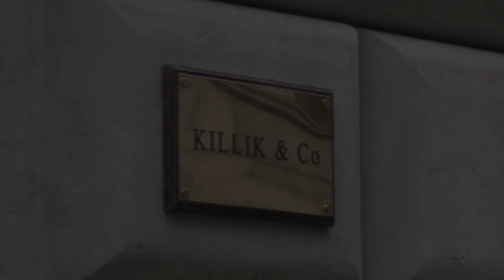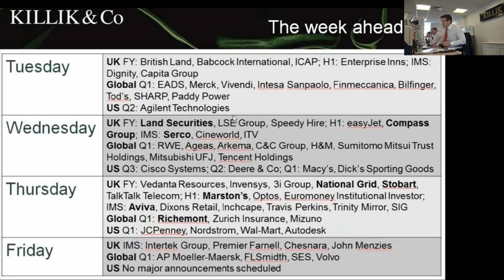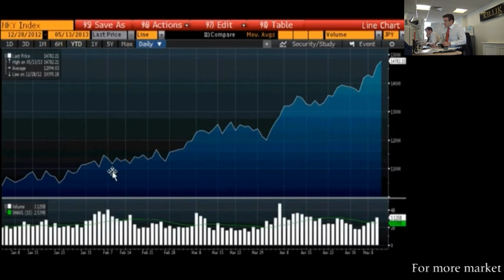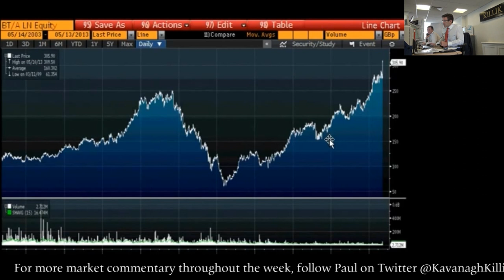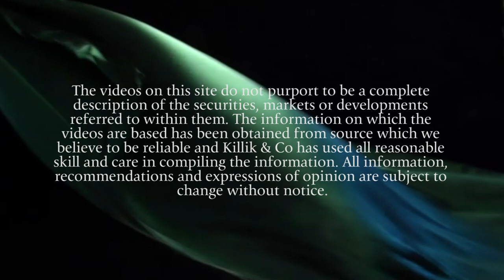Paul Kavanagh's Market Update, 13 May 2013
In this week's podcast, Paul Kavanagh highlights how equity markets are benefiting from investor attention in light of lower yields on the fixed income markets. This is shown in the year to date highs seen on the UK markets. In terms of currency markets, the GBP/USD relationship is improving and the AUD/USD is another to watch in light of recent weakness and Australian rate cuts. Paul then highlights the continuing strength of the Nikkei and looks to the future of world currencies. Finally, Paul picks one equity of focus, BT Group, specifically addressing why the often forgotten stock warrants investor attention going forward.